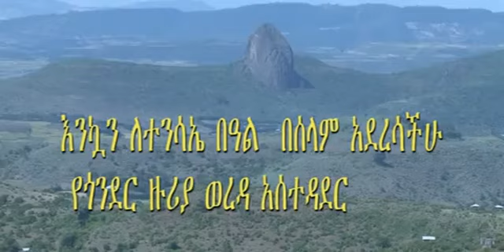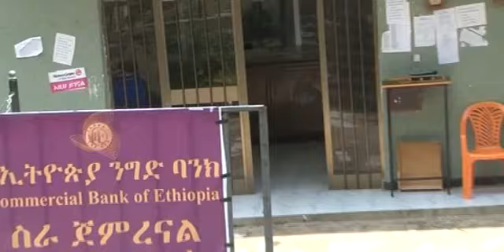እንኳን ለተንሳኤ በዓል በሰላም አደረሳችሁ የጎንደር ዙሪያ ወረዳ አሰተዳደር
እንኳን ለተንሳኤ በዓል  በሰላም አደረሳችሁ
 የጎንደር ዙሪያ ወረዳ አሰተዳደር